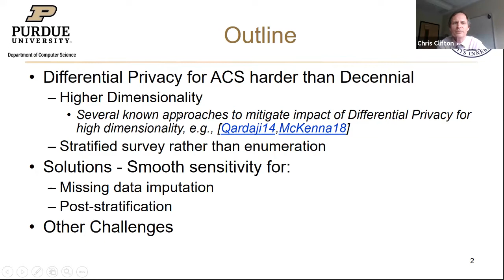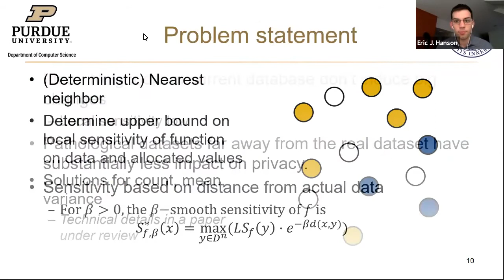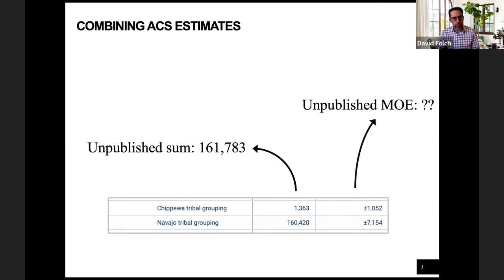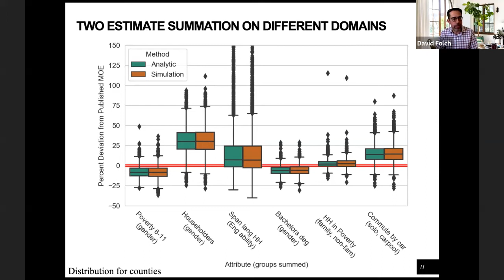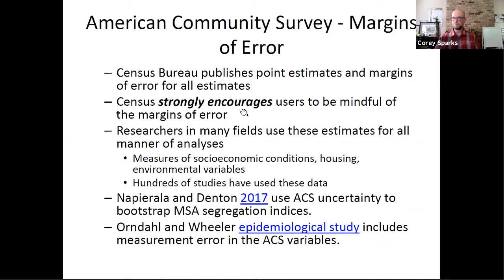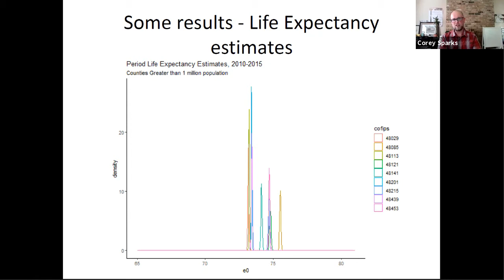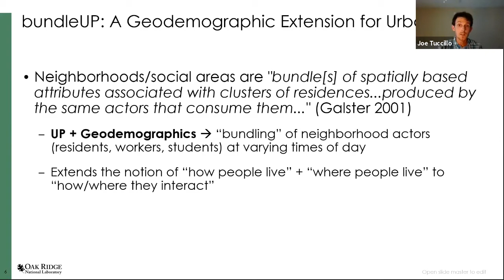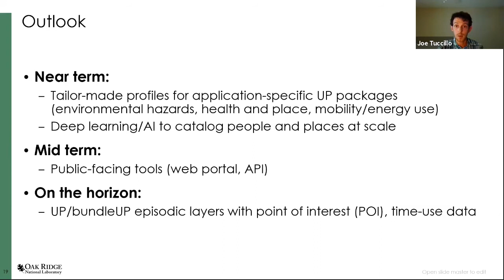Using the ACS for Model Based Estimates